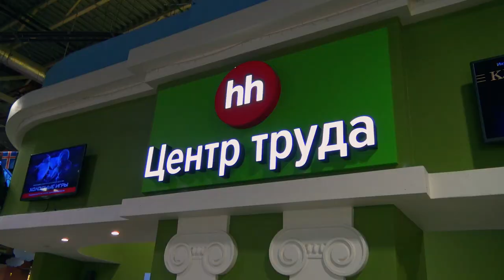Кидзания. Катя в роли пожарного. Игровая площадка для детей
Кидзания. Катя в роли пожарного. Сегодня леди Кейт в Кидбурге. Мы учимся различным профессиям и весело проводим время.